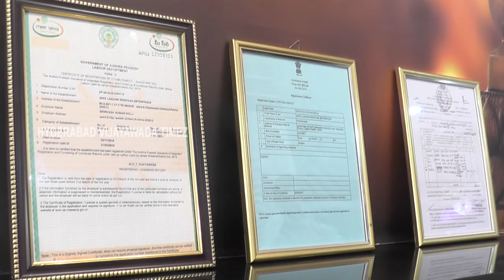Alankar Sweets And Bakery